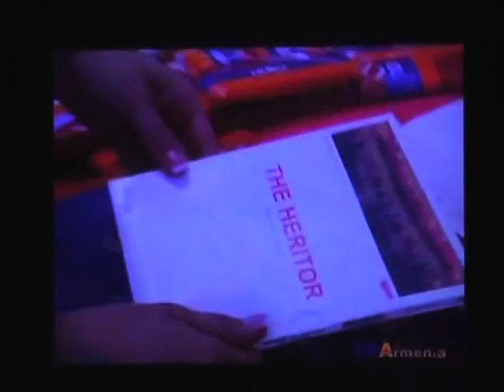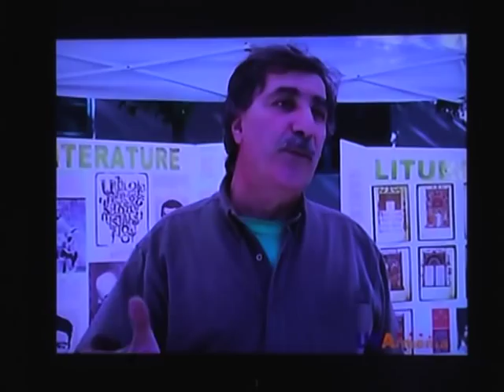Episode 2 - GCC ASA Armenian Culture Day November 2008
GCC Glendale College in California, ASA Armenian Culture Day Fall 2008, November 6, 2008. Shown on US Armenia live on November 6th.